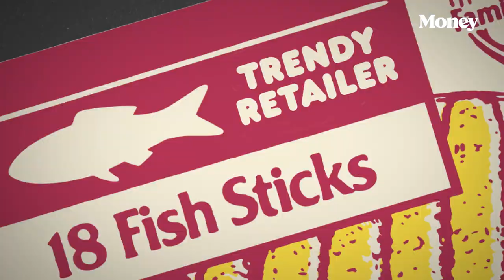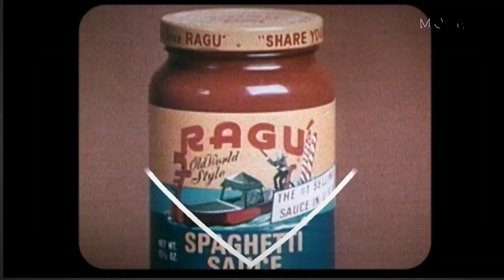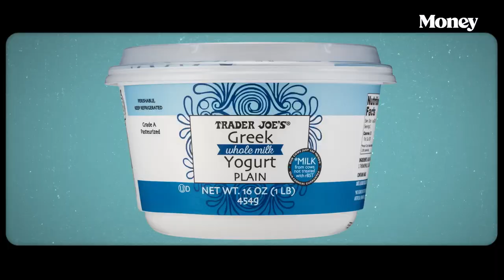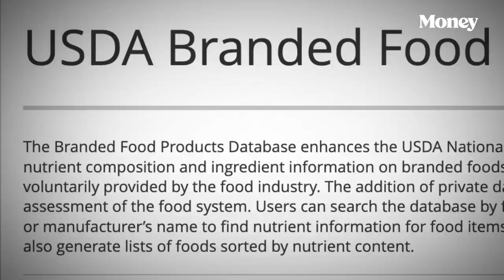Who Makes Store Brand Groceries? What Name Brands Don't Want You to Know | Money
What is the true quality difference between affordable generic store brand groceries—aka private brands—and national name brands? It might be surprising to learn that many times the only difference between private and name brands is the label on the box. Retailers and manufacturers try to keep this info under wraps, but there's a few sneaky methods you can use to find out.